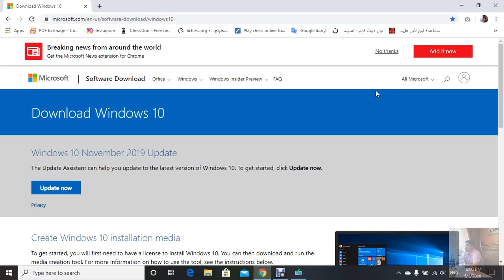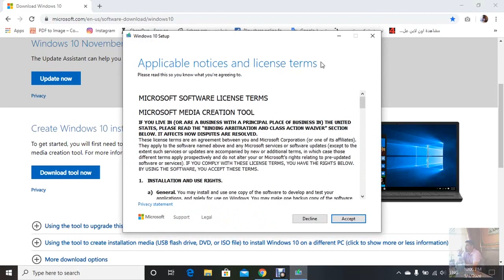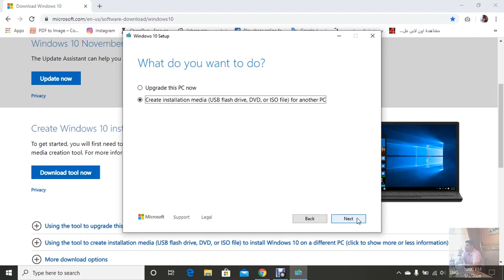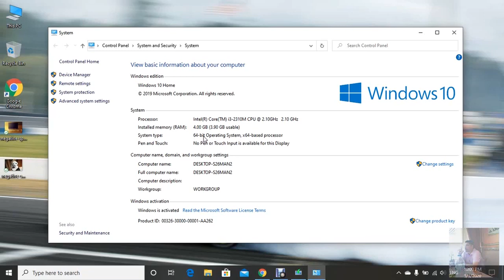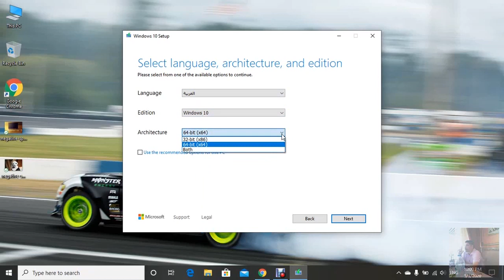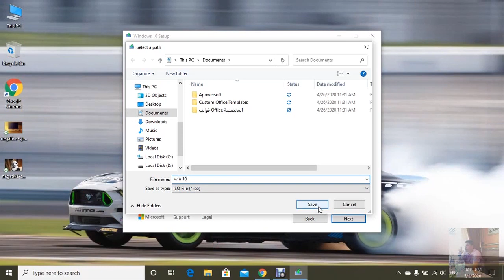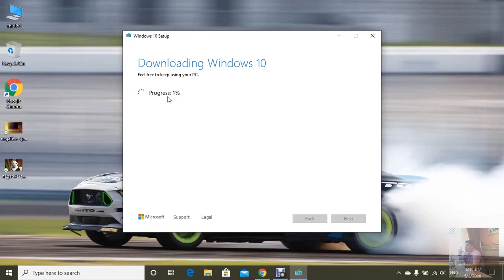تحميل ويندوز 10 النسخة الاصلية بصيغة ملف ايزو من مايكروسوفت بجميع اللغات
السلام عليكم
في هذا الفيديو سنقوم بشرح طريقة تحميل ويندوز 10 النسخة الاصلية بصيغة ايزو من موقع مايكروسوفت بجميع اللغات